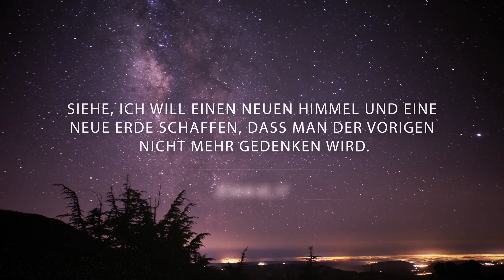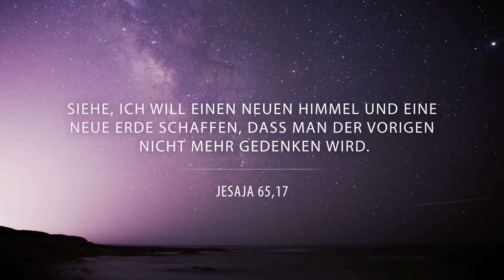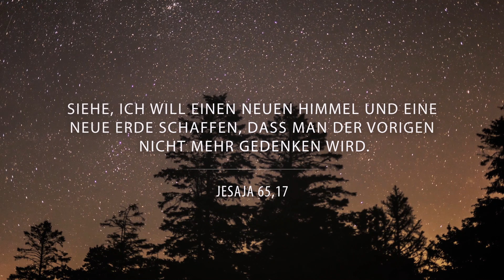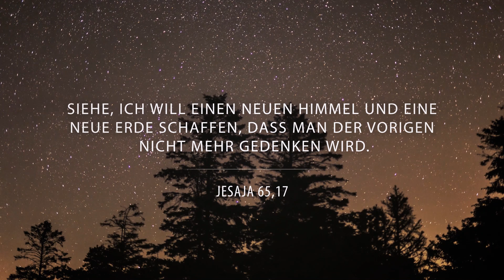Psalmsong & Impuls | Jesaja 65,17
Psalmsong & Impuls von Miriam Domes & Karsten Schneider.
"Siehe, ich will einen neuen Himmel und eine
neue Erde schaffen, dass man der vorigen
nicht mehr gedenken wird.
" (Jesaja 65,17)

"Psalmsongs" von Karsten Schneider sind musikalische Meditationen über Bibelversen, aus denen Lieder entstehen, die wunderbar zum Nachhören, Nachsingen & Nachsinnen geeignet sind.

★★★ Unsere Vision ★★★
Wir sind eine Gemeinde, die tagundnacht betet

- jeden Monat Livestreams zu unseren Gottesdiensten
- lebensverändernde Predigten

oder

diekreative e.V.
IBAN: DE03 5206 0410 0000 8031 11
BIC: GENODEF1EK1
Verwendungszweck: Spende

diekreative e.V
Schivelbeiner Str. 7
10439 Berlin

Unsere Bürozeiten sind
Dienstag – Freitag, 10 – 16 Uhr